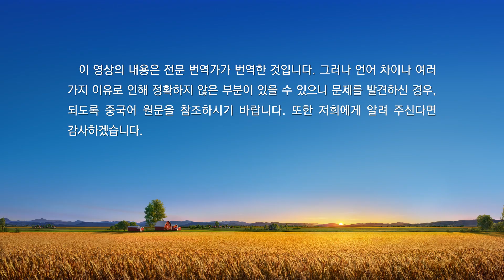매일의 하나님 말씀 ― 생명 진입 | 발췌문 379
많은 이가 이런 말을 하곤 한다. “나는 무슨 진리든 전부 알고 있어. 다만 실행하지 못할 뿐이야.” 이 말은 근원적인 문제, 그리고 사람의 본성 안에 있는 문제를 보여 준다. 만약 사람의 본성이 진리를 싫어하는 것이라면 영원히 진리를 실행하지 못할 것이다. 진리를 싫어하는 사람은 하나님을 믿을 때 분명 사치스러운 욕망을 지니고 있을 것이고, 무슨 일을 하든 자신만의 속셈이 있을 것이다. 예를 들어, 핍박을 받아 집이 있어도 돌아가지 못하는 사람들은 ‘지금 나는 집에 돌아가지 못하지만, 언젠가 하나님이 내게 더 좋은 집을 주실 거야. 하나님이 날 헛고생하게 두실 리 없어.’라거나 ‘내가 어디 있든 하나님은 내게 먹을 것을 주실 거야. 하나님이 나를 막다른 길로 내모실 리가 없지. 만약 그러신다면 하나님이 잘못하신 거야.’라는 기대를 한다. 사람의 내면에 이러한 것들이 있지 않더냐? 또 어떤 사람들은 ‘내가 이렇게 하나님을 위해 헌신했으니 하나님은 날 정부(政府)의 손에 넘기지 않으실 거야.’, ‘내가 이렇게 버리고 진리를 추구했으니 하나님은 나를 축복하셔야 마땅해.’, ‘우리가 하나님의 날이 오기를 이토록 고대하고 있으니 곧 하나님의 날이 올 거야. 하나님은 사람이 원하는 대로 이뤄 주실 거야.’라고 생각한다. 사람의 내면에는 늘 하나님에 대한 사치스러운 요구가 존재한다. ‘우리가 이렇게 했으니 하나님은 어떻게 해야 한다, 우리가 어떤 경지에 이르렀으니 하나님은 마땅히 우리에게 상을 내려 주시고 축복을 내려 주실 것이다.’라는 식으로 말이다. 또 어떤 이들은 다른 사람이 가정을 떠나 홀가분하게 하나님을 위해 헌신하는 모습을 보면 속으로 불편해하며, ‘저렇게 오래 집을 떠나 있었는데 어떻게 버틴 거야? 왜 난 늘 못 버티겠지? 나는 왜 가정이나 자식을 내려놓지 못하는 거냐고. 하나님은 왜 저 사람은 선대하시고 나는 선대해 주시지 않는 걸까? 성령은 왜 내게 은혜를 내려 주시지 않는 거지? 하나님은 왜 나와 함께해 주시지 않는 거야?’라고 생각한다. 이것이 어떤 내적 상태겠느냐? 사람이 너무 비이성적인 것이다. 스스로 진리를 실행하기는커녕 하나님을 원망하니 말이다. 주관적인 노력도 하지 않고, 스스로 이뤄야 할 것들도 모두 하지 않으며, 주관적으로 선택하고 걸어야 할 길 역시 전부 포기한 채 늘 하나님께 이렇게 저렇게 하라고 요구하고, 언제나 자신을 선대해 달라고, 은혜를 베풀고 인도해 달라고, 누리게 해달라고 요구한다. 그는 ‘나는 집에서 나왔고, 이렇게 많은 것을 포기했으며, 본분을 이행하면서 고생도 이렇게 많이 했으니 하나님은 내가 집이 그립지 않게, 내려놓을 수 있는 의지를 갖게 은혜를 베풀어 주셔야 해. 그리고 내게 힘을 주셔야 돼. 나는 왜 이렇게 연약할까? 다른 사람들은 어떻게 그렇게 강인한 거지? 하나님은 날 강인하게 만들어 주셔야 돼.’, ‘다른 사람들은 다 집에 갈 수 있는데 나는 왜 핍박받으면서 집으로 돌아가지 못하는 거지? 하나님은 날 선대해 주지 않으셔.’라고 생각한다. 사람이 하는 이런 말에는 조금의 이성도 존재하지 않으며, 진리는 더더욱 없다. 사람의 원망이 어디에서 왔겠느냐? 그것은 바로 사람 내면에서 흘러나온 것들로, 사람의 본성을 완전히 대표한다. 사람의 내면에 있는 이러한 것들을 벗어 버리지 않는다면, 네 분량이 얼마나 크든, 네가 알고 있는 진리가 얼마나 되든 영원히 굳게 설 수 없을 것이다. 또한 언제 어디서나 하나님을 모독하고 배반하고 참도를 저버릴 수 있다. 이는 더없이 쉬운 일이다. 이제 확실히 깨달았느냐? 사람은 자신의 본성이 늘 무엇을 드러내는지 반드시 깨닫고 확실히 알아야 한다. 이 문제를 진지하게 대해야 한다. 어느 정도 진리를 잘 이해하고 있는 사람은 때로 이것을 의식하면 문제를 발견하여 성찰하고 깊이 파헤치지만, 또 때로는 이것을 의식하지 못하면 이럴 때는 하나님이 밝혀 주기를 기다리거나 사실이 드러나기를 기다릴 수밖에 없다. 데면데면한 사람은 때로 이것을 의식하고도 스스로와 타협하면서 ‘사람은 다 이런 거야. 이게 뭐 어때서? 하나님도 용서해 주실 거야. 기억하실 리 없어. 이건 다 정상이야.’라고 생각한다. 사람이 스스로 선택해야 할 것, 해야 할 것을 전혀 하지도 달성하지도 않고 흐리멍덩하며 타성에 심각하게 젖어 기대려고만 하면서 ‘하나님이 언젠가 우리를 철저히 변화시켜 주시면 이런 타성도 없어지고 똑바로 앞을 향해 나아갈 수 있겠지. 하나님이 너무 걱정하실 필요는 없어.’라며 터무니없는 생각을 한다. 이제 너는 확실히 알아야 한다. 네가 어떤 길을 갈지는 너 스스로 선택해야 하는 것이다. 그 선택은 모든 이에게 더없이 중요하다! 너는 자신을 이겨 내는 힘이 강하냐? 자신을 저버리는 힘이 크냐? 의식할 수 있겠느냐? 이는 진리 실행의 전제이자 핵심적인 부분이다. 어떤 일이 임할 때마다 어떻게 하는 것이 진리에 부합하는지 알고 있는 상황에서 어떤 선택을 해야 할지, 무엇을 실행해야 할지를 확실히 해야 길이 생긴다. 자신의 내적 상태가 올바른지 그릇되었는지 의식할 수 있지만, 확실하지 않은 상태로 대충 넘어간다면 너는 영원히 발전하지도, 새로운 진전을 이루지도 못할 것이다. 생명 진입에 관한 일을 참답게 대하지 않는다면 스스로를 망칠 뿐이며, 네가 진리를 사랑하지 않는다는 것을 증명할 뿐이다.
―‹말씀ㆍ3권 말세 그리스도의 좌담 기록ㆍ하나님을 경외해야 구원받는 길에 오를 수 있다› 중에서